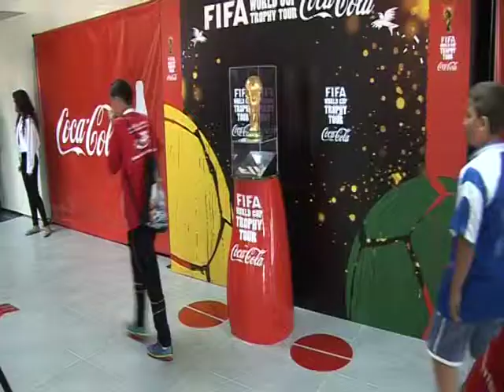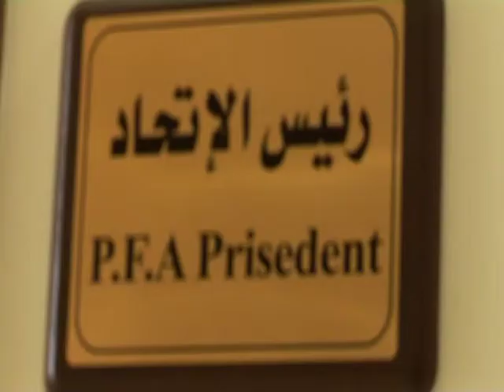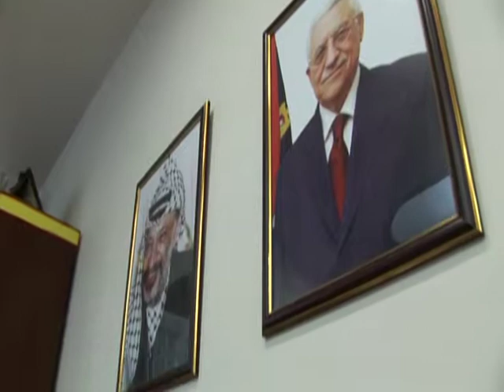LES DEFIS DE L EQUIPE DE FOOT DE PALESTINE FACE A ISRAEL 12 novembre 2013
RAMALLAH, Cisjordanie (Palestine). Tandis que certains pays se préparent à rentrer dans les dernières phases de qualification pour la prochaine coupe du monde, certaines équipes font face à des défis d'une toute autre nature. Les palestiniens se plaignent de ce que les forces de sécurité israéliens, qui contrôlent tout déplacement entre Gaza et la Cisjordanie, empêchent régulièrement des joueurs de voyager entre ces deux territoires séparés. En tant que membre de la Fifa, l'organe qui régit le foot mondial, et de la Confédération asiatique, la fédération palestinienne organise désormais des tournois régionaux. Mais elles affirment que l'Etat hébreu ne laissent pas les athlètes venant d'autres pays rentrer en Cisjordanie pour participer dans ces compétitions. Notre correspondant a voyagé entre Gaza et la Cisjordanie pour partir à la rencontre des joueurs de l'équipe de Palestine et faire un point sur cette situation.